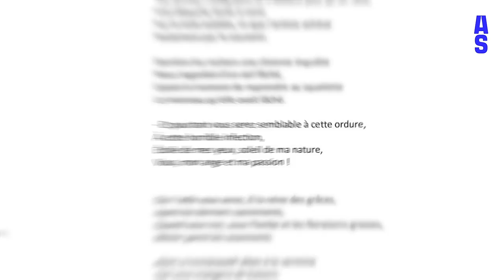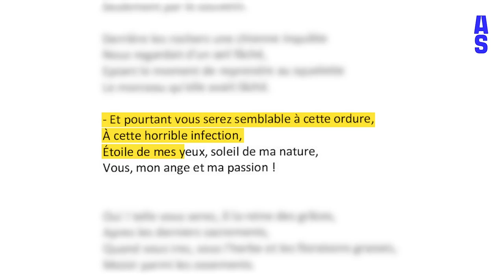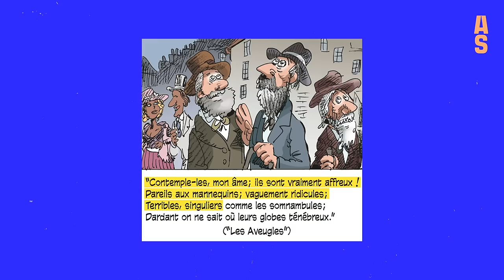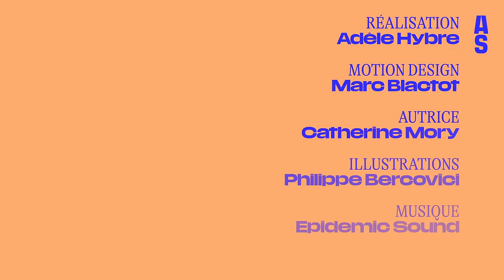Les Fleurs du Mal, Charles Baudelaire | Bac français 2024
Cette vidéo vous donne des repères sur l'œuvre majeure de Charles Baudelaire, « Les Fleurs du mal », au programme de l'oral du bac français.

Catherine Mory est professeure de français et autrice de la BD « L’Incroyable Histoire de la littérature française ». Elle vous donne des coups de pouce pour en savoir plus sur les auteurs et les œuvres au programme des oraux du bac de français 🎓👌🏻

🖌 Dessins de Philippe Bercovici
📚 Extraits de la BD « L'Incroyable Histoire de la littérature » (Les Arènes BD)
🎙 Lecture des vers par Jérôme Lambert